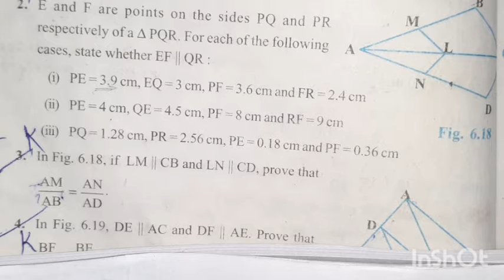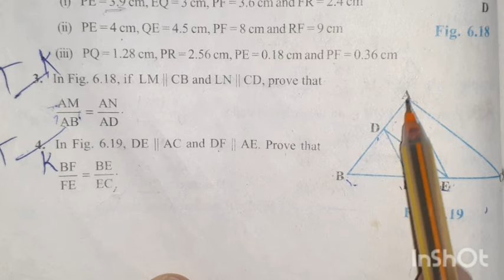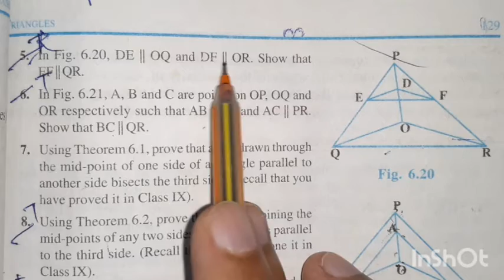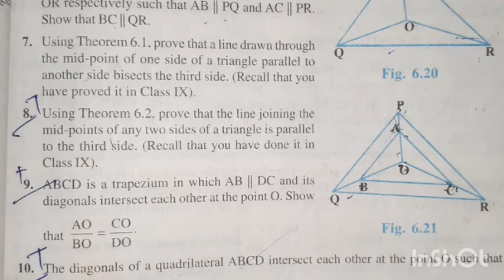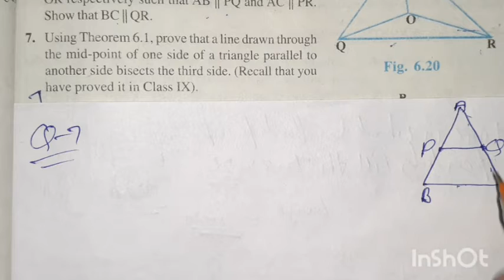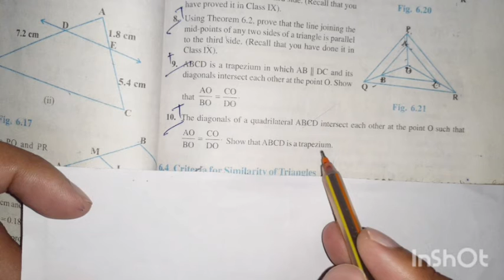10th Class Math Exercise-6.2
Triple-C Education Institute
10th class Math Exercise-6.2
hbse##
cbse##
ncert book